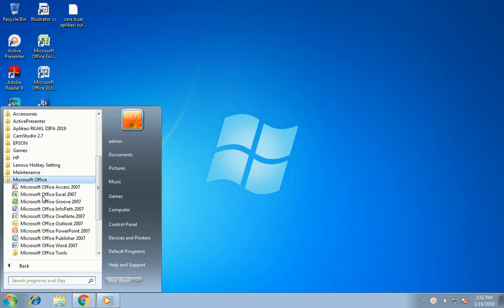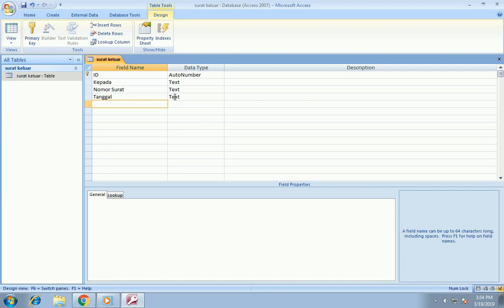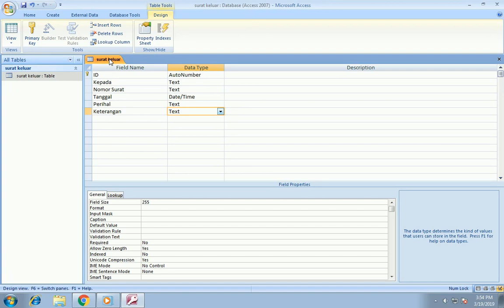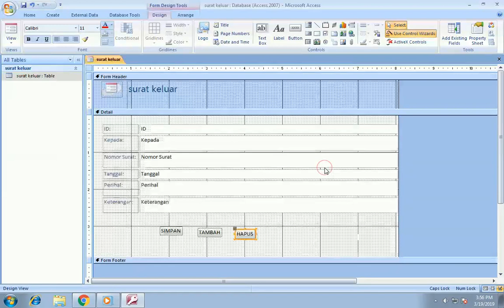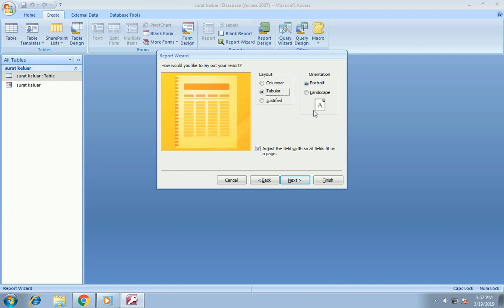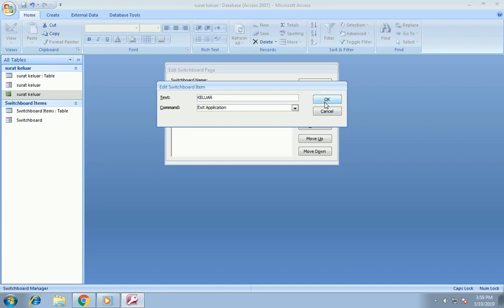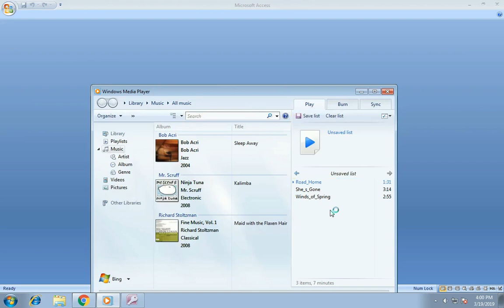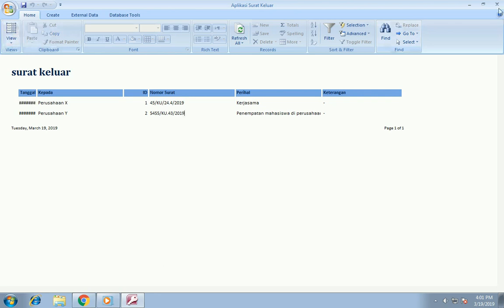CARA MEMBUAT APLIKASI SURAT KELUAR MICROSOFT ACCESS 2007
untuk memudahkan pekerjaan di kantor dan langsung termonitor dengan aplikasi surat keluar dari microsoft office akses 2007